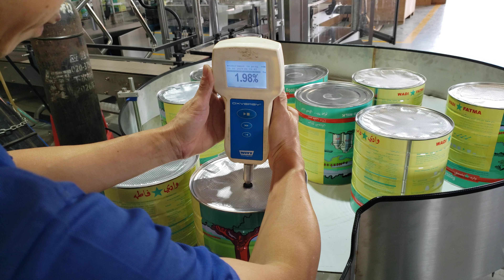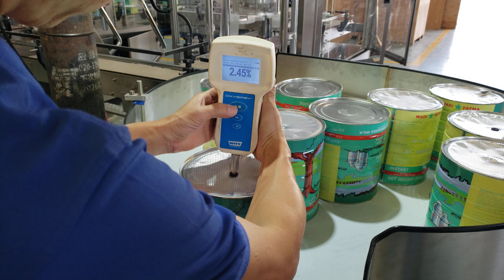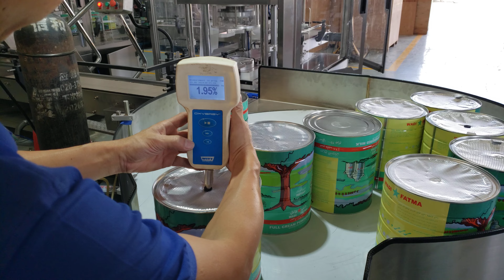Filling volume and oxygen residue testing video for KSA customer